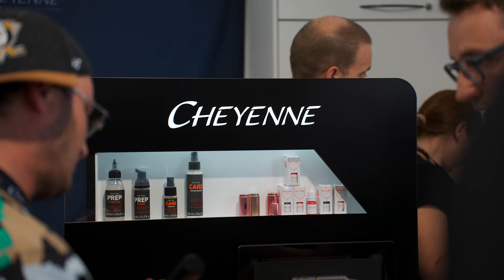Cheyenne Factory Day 2023 | Barber DTS Tattoo Supplies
We had such a great time at the 2023 @cheyenne_tattooequipment Factory Day 🟠⚫️

Suppliers and artists from around the globe gathered to see a showcasing of upcoming product releases and brand announcements coupled with a tour and overview of product facilities and Cheyenne’s excellent QC process.

It was also the perfect chance to speak with Cheyenne team members and artists to discuss their wants and needs and general going ons!

Thanks for having us @cheyenne_tattooequipment 🔥

Here’s to next year 🍻